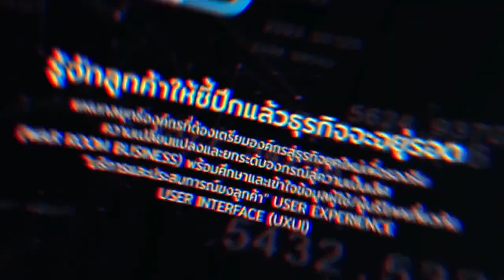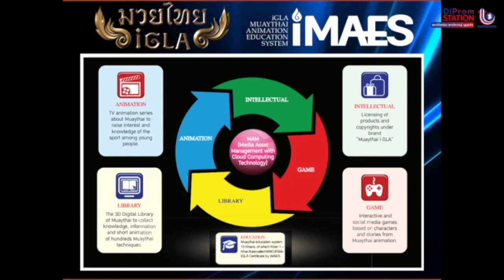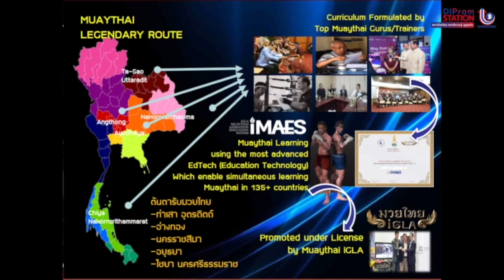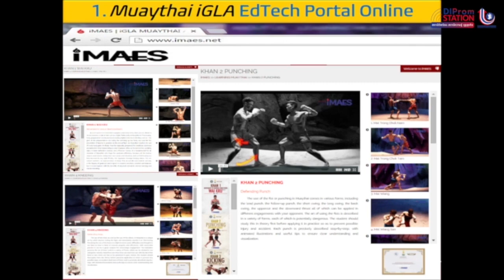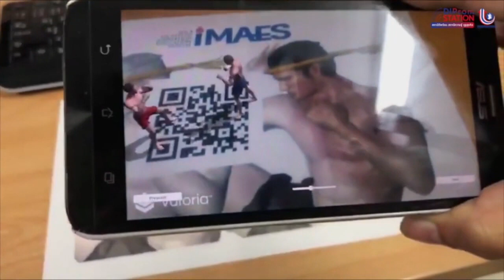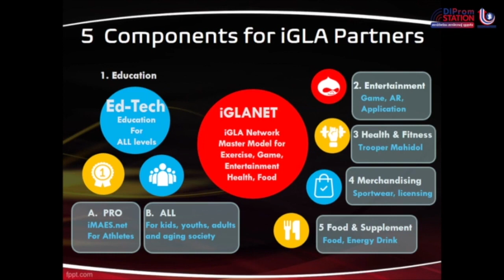4.D4.1 แผนกลยุทธ์องค์กรที่ต้องเตรียมองค์กรสู่ธุรกิจยุคใหม่ ช่วงที่ 3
โครงการปรับเเผนกลยุทธ์องค์กรฝ่าวิกฤต
โดยกรมส่งเสริมอุตสาหกรรม